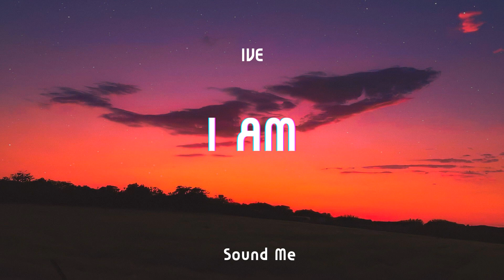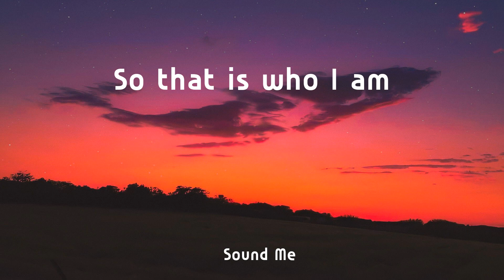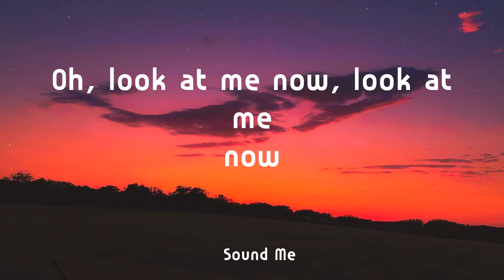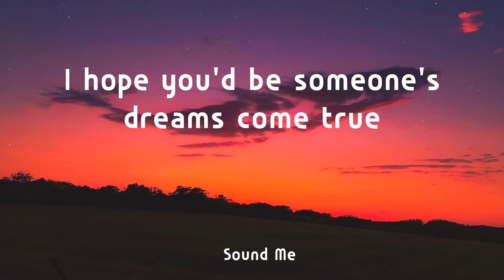IVE - I AM ( Lyrics / 가사 ) - 빌보드 핫 100